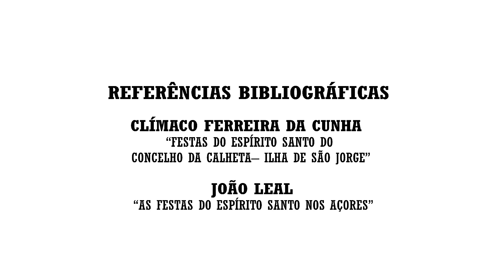A Devoção de Um Povo, Episódio 03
Episódio 03 - Espírito Santo no Topo: A Semente da Sizania entre o Povo Topense